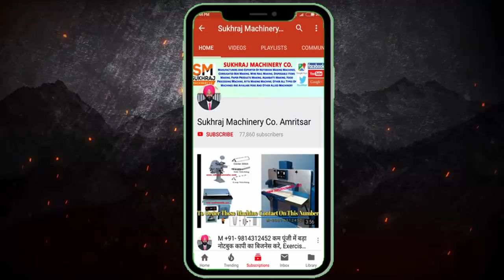Chain Link Fencing Business की पूरी जानकारी-Chain Link Fencing Machine,Business Ideas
53 & 52, old Indl. Focal Point (OLD), Mehta Road, Amritsar – 143001 (PUNJAB)

Lamination Machine,
3/5 Ply of Paper Corrugating Machinery Plant,
4 Bar Rotary Cutting Machine,